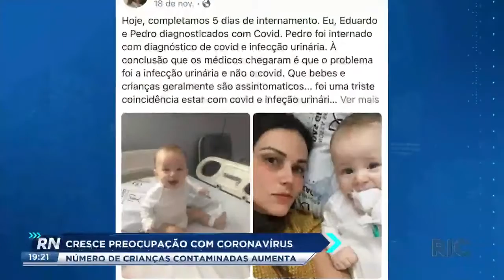Cresce preocupação com coronavírus número de crianças contaminada aumenta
Pacientes cada vez mais jovens estão sendo contaminados pela doença. São crianças e adolescentes que agora fazem parte das estatísticas que não param de crescer.